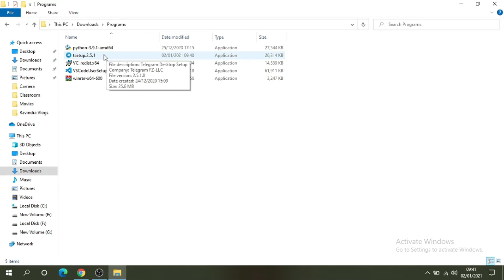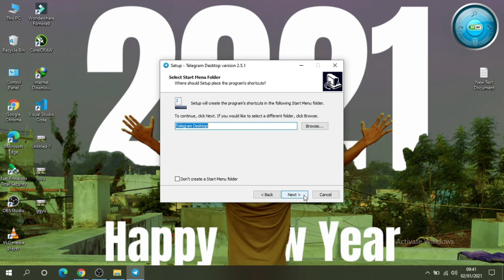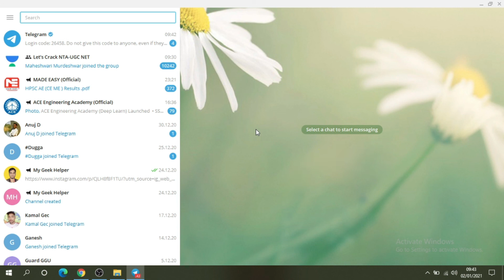How to Install Telegram on Windows PC || 2021 || My Geek Helper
Best video tutorial  to install Telegram in PC

How to Install Telegram on Windows 10 PC,
How To Download And Install Telegram On Windows 10/8/7 Hindi,
How To Setup and Use Telegram On Computer, Laptop In 2020 | Download Telegram For Computer in Hindi,
How to Install Telegram On PC With or Without BlueStacks (Windows 10/7/8 and MAC also) - BlueLight,
telegram on pc for windows xp,7,8 and 10|how to download,use and join channel,
How To Setup and Use Telegram in Pc, Computer, Laptop || Telegram Ko Pc/Computer Me Kaise Chalaye,
How to install Telegram on Laptop/PC in Windows 7, 8 & 10 | Telegram computer me kaise install kare,
how to download telegram for pc& laptop/कंप्यूटर में टेलीग्राम कैसे डाउनलोड करें,
HOW TO DOWNLOAD TELEGRAM IN WINDOWS 8.9.10
Install Telegram on PC with and without BlueStacks,
How to set up and use Telegram on PC,
How to Download Telegram on PC? Install Telegram on Laptop | Download Telegram App for Windows 2021,
Laptop ma Telegram kaise download Karen Technical vijay ''computer me telegram kaise download karen,
How to install Instagram on PC in Windows 10/7/8 Working Method,
How to install WhatsApp for Windows 10,